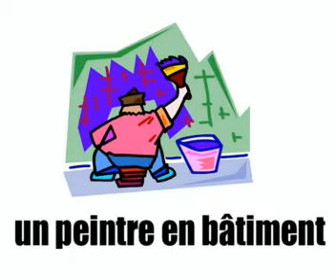درس الفرنسية = المهن 2